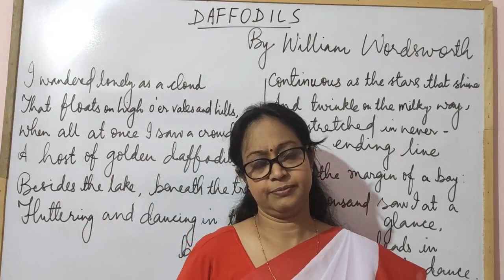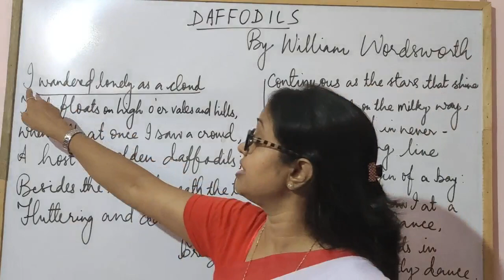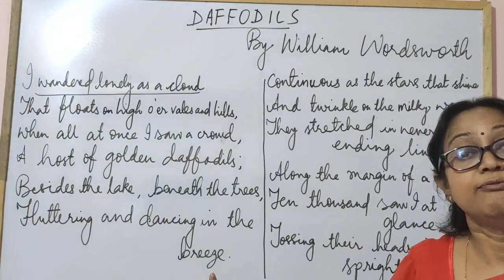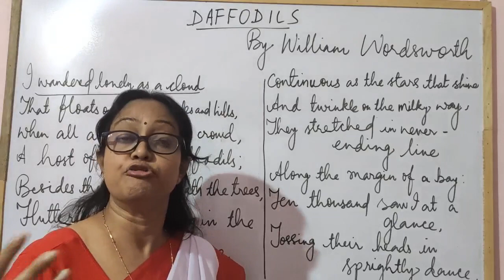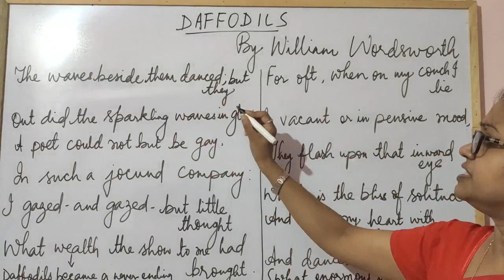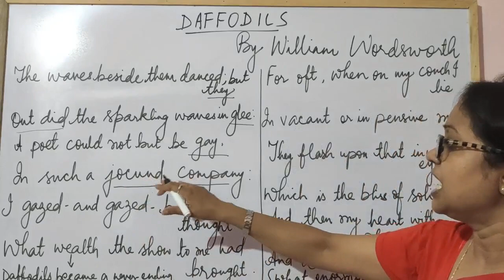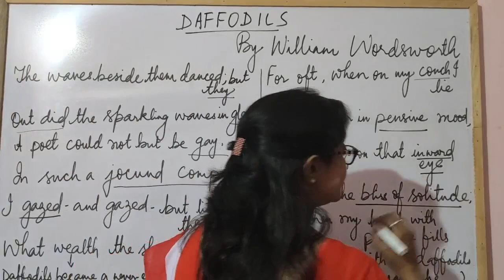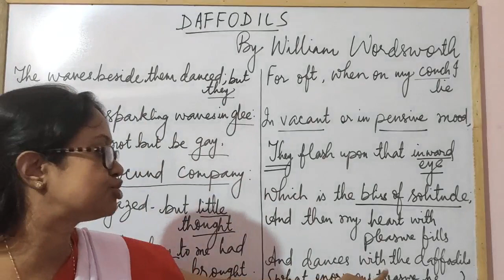Daffodils by Monalisa Padhy